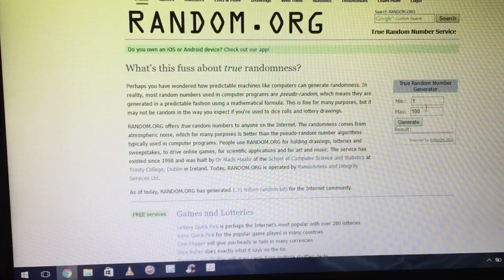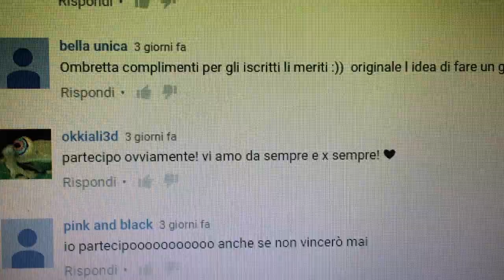Pollo all'Orientale e sorteggio GIVEAWAY (Secondi Piatti) 2C+K